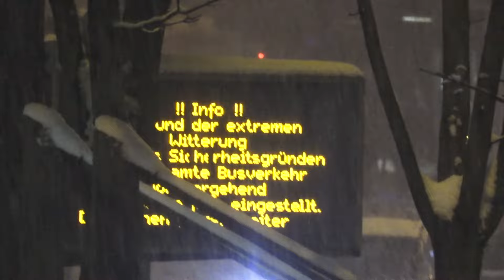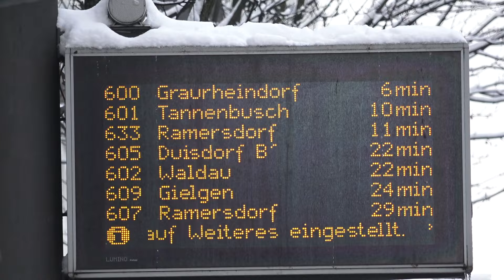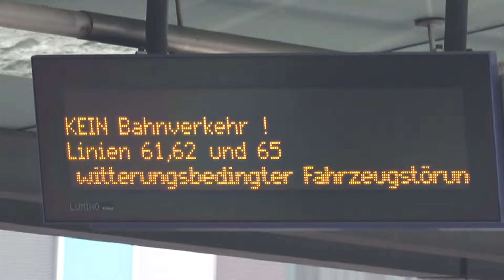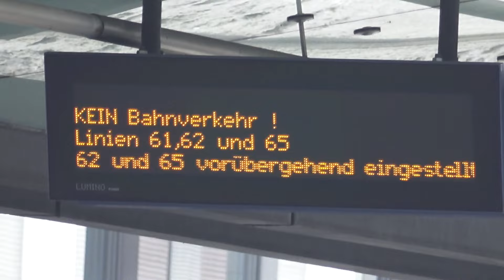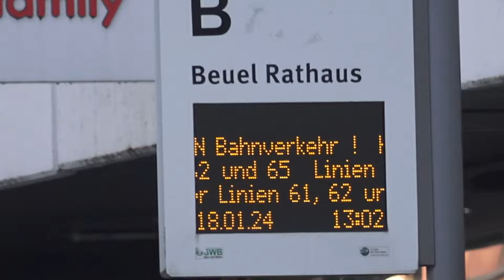Schnee legt öffentlichen Personennahverkehr größtenteils lahm - Keine Busse in Bonn 17.-21.01.24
Am 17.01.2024 ab ca. 12:00 Uhr fiel überdurchschnittlich viel Schnee in Bonn, weswegen der Busverkehr ab ca. 14:00 Uhr auf Bergstrecken teilweise und ab ca. 16:00 Uhr nicht mehr bedient werden konnten.
Ab ca. 18:00 Uhr wurde der gesamte Busverkehr eingestellt.
Ab dem 18. ca. 9:00 Uhr kam es auf den Straßenbahnbahnstrecken wegen witterungsbedingter Fahrzeugstörungen zu Verspätungen und Ausfällen.
Ab ca. 10:00 Uhr wurde der Straßenbahnbetrieb ebenfalls vollständig eingestellt. Auf den Stadtbahnlinien kam es aufgrund von witterungsbedingten Fahrzeugstörungen zu Verspätungen und Ausfällen.
Ab ca. 11:00 Uhr fuhren die ersten Busse probeweise auf verschiedenen Linien.
Ab ca. 14:00 Uhr wurden die meisten Buslinien wieder bedient und ein Bahnersatzverkehr eingerichtet.
Ab ca. 16:00 Uhr fuhren zwei Straßenbahnen zwischen Beuel Bahnhof und Oberkassel.
Seit dem Morgen des 20. verkehrten streckenweise wieder Straßenbahnen.
Ab dem Morgen des 21. fuhren die Straßenbahnen wieder nach Plan.

Für Feuerwehr und Rettungsdienst war es in dem Zeitraum außergewöhnlich ruhig.
Der Stadtordnungsdienst hatte am Mittwoch, 17. Januar 2024, insgesamt 50 Einsätze. Mehrmals rückten die Mitarbeiter*innen auch wegen Glätte aus. An einer Steigung in Ramersdorf hatten sich am Abend ein Bus sowie weitere Fahrzeuge festgefahren. Sicherheitshalber sperrte der Stadtordnungsdienst den Bereich an der Oberkasseler Straße und Lindenstraße, bis dort weiter geräumt und gestreut werden konnte.
Aufgrund von Glätte hat Bonnorange die Abfallsammlung auf den sogenannten Notbetrieb umgestellt, weil die Abfallsammelfahrzeuge abseits der Hauptrouten nicht ihre regulären Touren bedienen konnten.
Die Friedhöfe wurden am Mittwochmittag vorsorglich geschlossen und werden erst wieder geöffnet, wenn die Anlagen kontrolliert wurden.